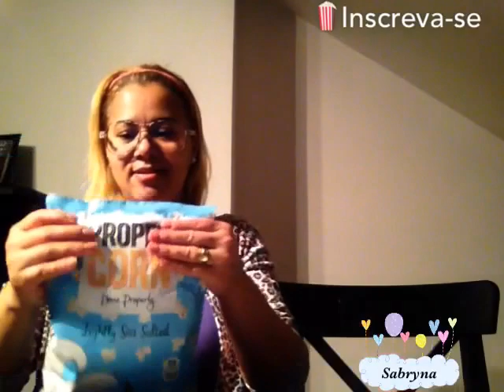BRINCADEIRAS DA PIPOCA Sabryna Barreto & Fabi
Desafio da pipoca de Londres Butterkist Toffee Popcorn (Challenge) COM Sabryna Barreto & Fabi

SEJA BEM- VINDAS AO MEU CANAL "
DESAFIO O QUE TEM NA MINHA BOCA ?

ISTRAGAM: Sabrynabarreto_Oficia
😋DESAFIO DA TORTA NA CARA 😋TORTA NA CARA 🍥